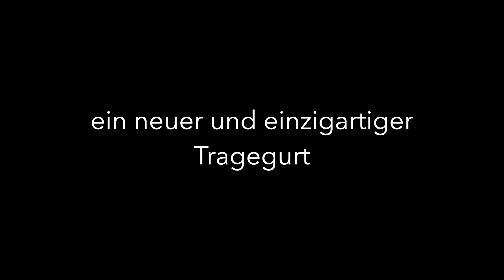KLETTPACK Tragegurt / Anwendervideo Longboard DE (HD 1080p) Rückengurt, Hands free - Lösung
KLETTPACK ist eine Wiesbadener Erfindung. Erst von Vätern für Familien gedacht, dann weiterentwickelt für alles, was schwer zu transportieren ist. Im Grunde für alles, was nicht in einen Rucksack passt. Ein einzigartiger Tragegurt für Familie, Hobby & Beruf.

Das Video zeigt die genaue Handhabung des Gurts für Skateboards, Longboards, eBoards oder Snowboards.

Viele weitere Anwendungsbeispiele in anderen Videos auf Youtube oder in unserem Shop